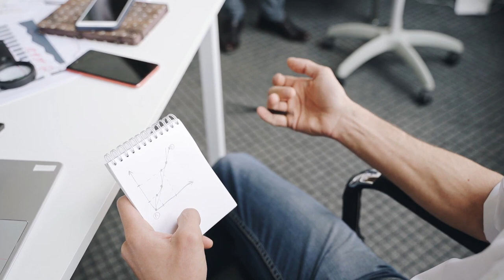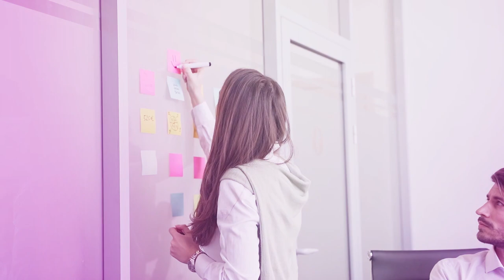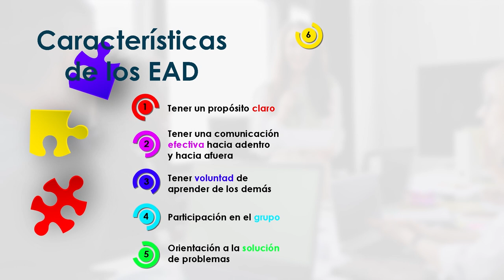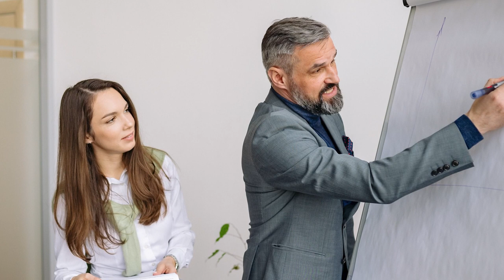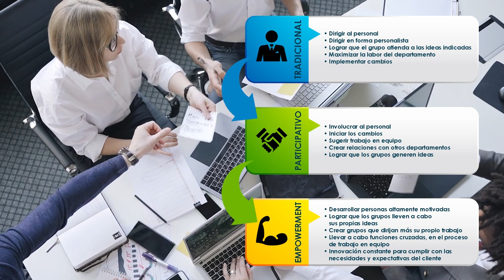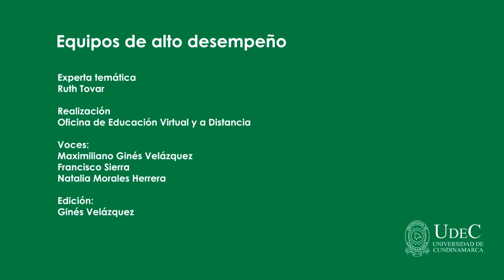EAD equipos de alto desempeño